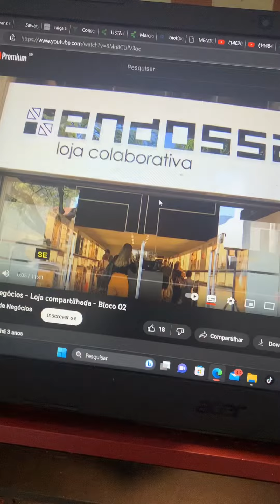Loja colaborativa de jeans sera que vale apena